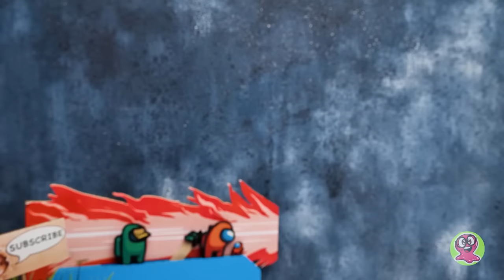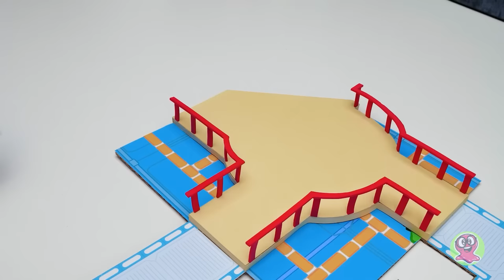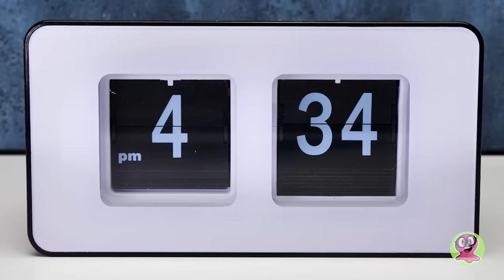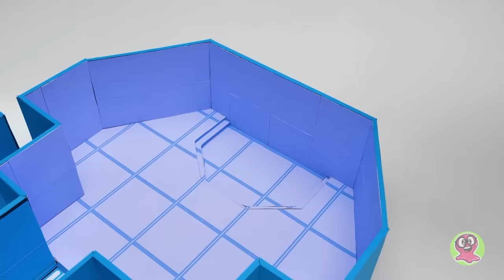Como Fazer o Mapa SKELD Para Um Hamster | Artesanato Among Us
Esperamos que haja muitos fãs de Among Us aqui hoje. E amantes de animais de estimação, é claro! Porque vamos fazer um enorme labirinto de hamsters Among Us!

Bem-vindo ao Skeld! Porque queremos replicar o mapa Skeld de uma nave espacial! É o primeiro e um dos mapas mais populares de Among Us. Ele será feito de papelão. E terá muitas salas e corredores! O Milky definitivamente não vai ficar entediado! Aqui estão as salas de O2, navegação, Escudo, comunicações, armazenamento, elétrica, a inferior de motores, de segurança e até mesmo a MedBay! Aqui podemos escanear o Milky ou analisar líquidos suspeitos! Terminamos o labirinto com a localização da Cafeteria, onde os jogadores começam o jogo. O Milky com certeza vai adorar! Há muito espaço para brincar!

Todas as partes do labirinto estão prontas. Nós as colocaremos juntas e então você verá o resultado final. Vamos lá! E se o Milky será capaz de passar o labirinto, você vai descobrir no final do nosso vídeo!

OPENING THEME
Title: Cuckoo